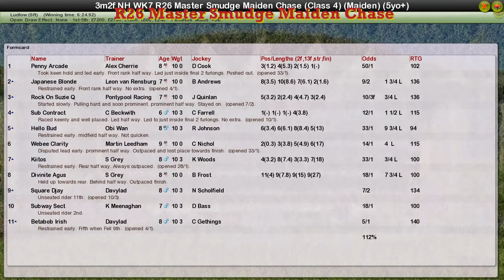NH WK7 R26 Master Smudge Maiden Chase